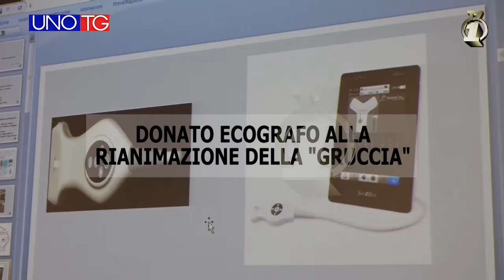UNO TG 7 maggio